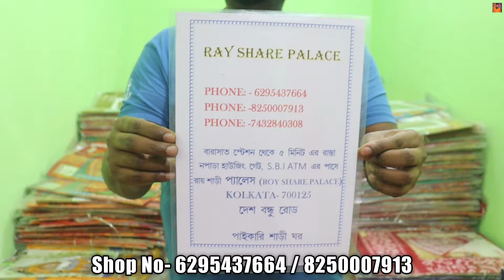Chapa Saree Wholesale In Kolkata -RoY Saree Palace । Chapa Saree । Saree Wholesale Market In Kolkata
Shop name: Roy Saree Palace
Shop adress : Barasat Noapara- Housing Complex

[if u promote your business in our channel then

Roy saree palace
santipur saree market
chapa saree